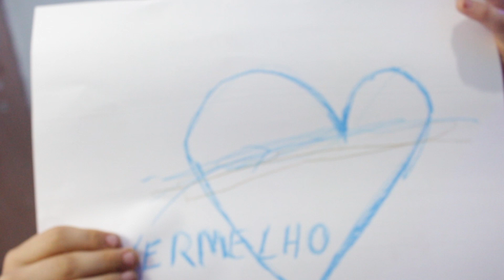Foque em Soluções: estratégia da Disciplina Positiva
A disciplina positiva pode nos ajudar a melhorar o trabalho na escola e esse é o terceiro vídeo explicando melhor esta filosofia e trazendo mais uma ferramenta importante para otimizar o trabalho na sala de aula.

Tirar o foco do problema e focar na solução é uma forma de encontrar respostas melhores para problemas diários que podemos encontrar na escola.

O trabalho do professor não é fácil e compreender essa estratégia pode fazer com que a rotina na escola seja bem mais leve para todos.

No primeiro vídeo sobre disciplina Positiva a professora Silvia Lima que é especialista no assunto fala o que é essa estratégia e nos traz a primeira ferramenta que é o auto-cuidado.

No segundo vídeo a professora Silvia Lima fala de outra ferramenta da Disciplina Positiva, Agir sem palavras.

E nesse vídeo ela nos fala sobre a ferramenta Foque em Soluções.

O Canal da educação Física também está no Instagram